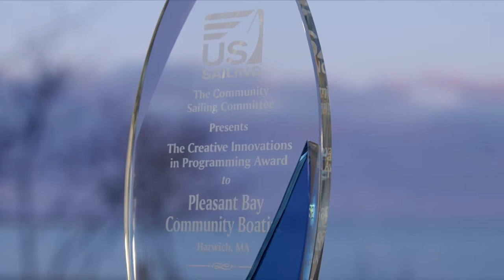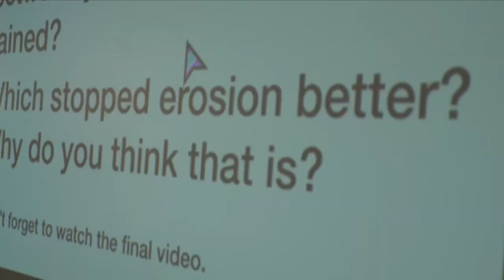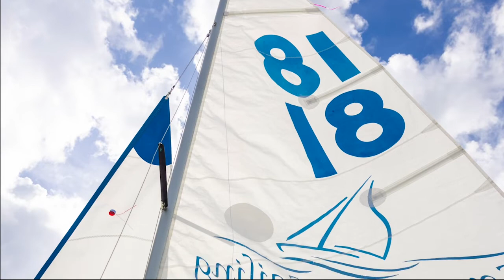2021 US Sailing Awards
Awards presented in the areas of training, community sailing, adaptive, and coaching. Tune in to celebrate these deserving contributors to our sport.